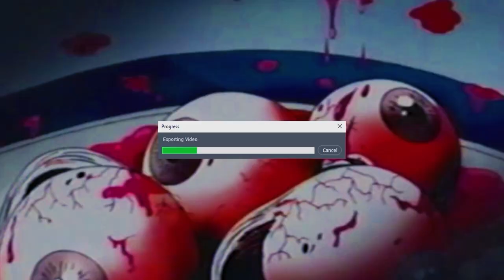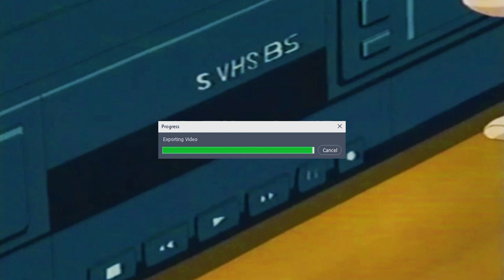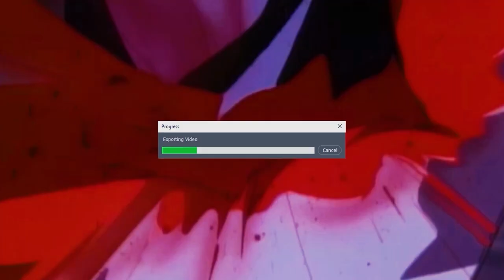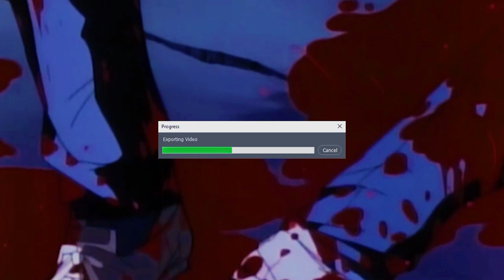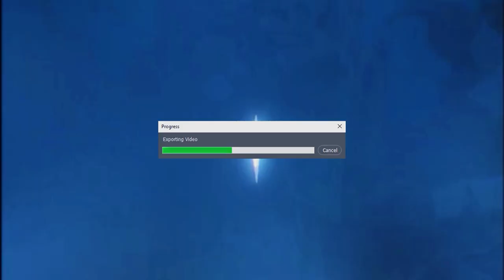PURGATORY® “PeelingFlesh” Episode 121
🤮The most brutal show on the planet🤮

0:00 Intro
0:41 Music Videos🎥
05:55 Band Interview w/ PeelingFlesh (Our first band interview from episode 87)
12:09 Band Releases💿

-Creak “A Head Full Of Rain”

-Ryona Hime “Ritvos Hrapta”
-Biochemical Genocide “Maggot Gods”
-Worm Altar “Astral Scourge”
-Kusaru “Putrefaction Ritual”
-Brutalism “Trisection”
-Godflesh “Purge”
-Stenched “Gorging on Mephitic Rot”
-Inhuman Depravation “Servants of Supremacy”
-Thugectomy “Pathological Grand Slam”
-Pavyon Geceleri “Dead Fetus”
-Rendered Helpless “Entities of Transdimensional Emergence”
-Massacred “Pandemonium of Horror”
-Carnivorous Monstrosity “Post Autopsy Depravities”
-Divinite Hive “Bio Plasmetic Malfunction”
-Flesh Megalith “Beneath The Rot”
-Parasitic Embodiment “Anthology of Attentuation”
-Grundle “2023 Full Demo”
-Nganga “Kadiempembe, Devourer of Souls”
-Cairn Temple “Deadwinds”
-Fulminate “Agony Resonates Pleasantly”
-Pathogenic Virulence “Demo 2023”
-Reeking Cross/Sangre De Idiotas “Split”

Mailing Info📦:
Purgatory®